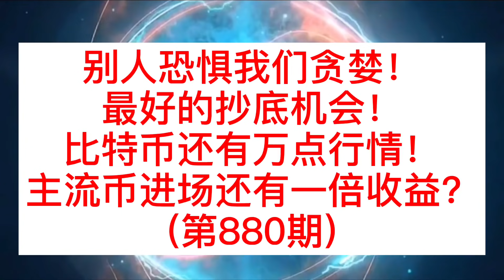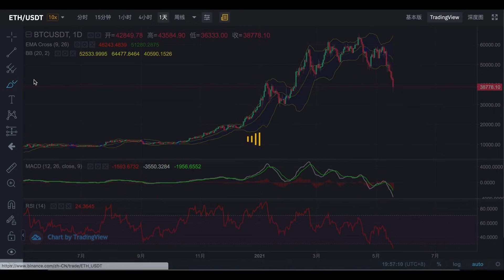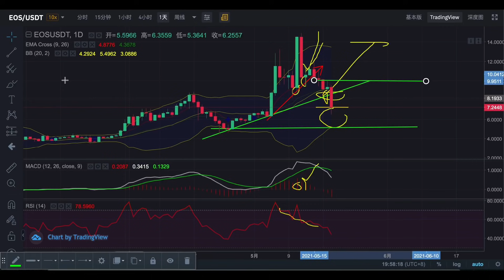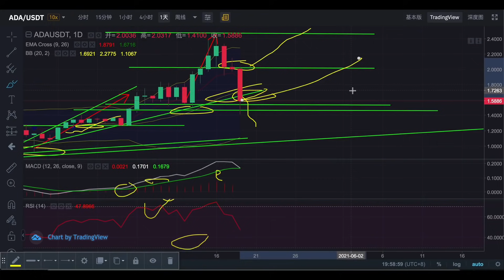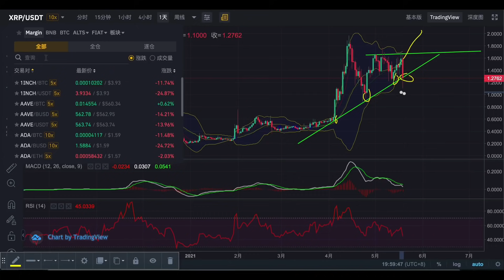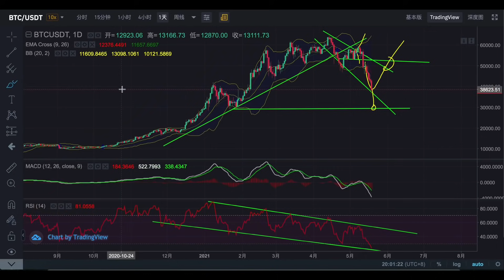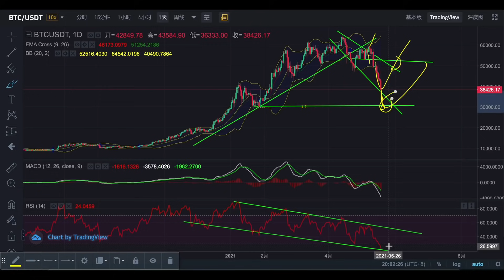别人恐惧我们贪婪！最好的抄底机会！比特币还有万点行情！主流币进场还有一倍收益？(第880期)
比特币 区块链 数字货币 币圈 合约 比特币行情分析# Bitcoin # blockchain # digital currency # coin circle # contract # Bitcoin market analysis

VIP进群联系微信:lengyan1004